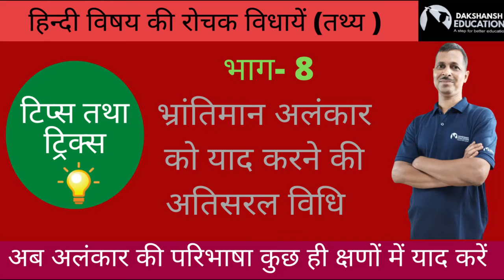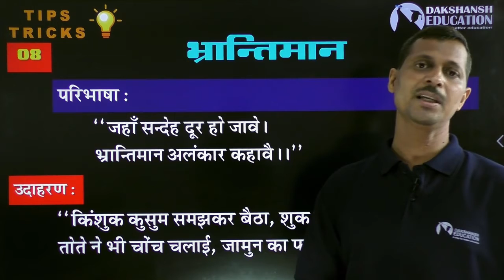अब भ्रांतिमान अलंकार को कुछ क्षणों में इस विधि द्वारा याद करें(भाग - 8)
अलंकार की परिभाषा याद कर पाना उलझन भरा होता है क्यों कि 14 प्रकार के अलंकार है तथा सभी को अच्छे से किसी तकनीक द्वारा ही सटीक याद किया जा सकता है। इसी क्रम में हम आपके लिए भ्रांतिमान अलंकार को याद करने की बहुत ही आसान तकनीक लाए है।